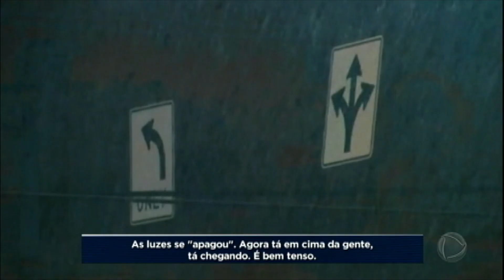Atletas que estavam no caminho do furacão Irma falam sobre a tragédia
A passagem o furacão Irma pelos Estados Unidos e Caribe deixou um rastro de mortes e destruição. Atletas que vivem nas áreas atingidas ou que estavam no caminho dos fortes ventos falaram ao Esporte Fantástico